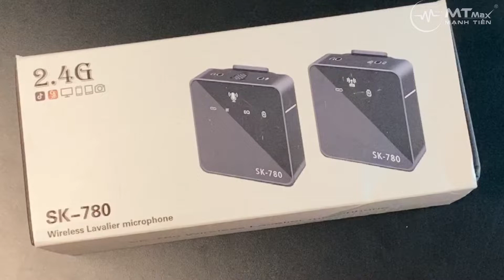Micro cài áo quay video SK 780 l Video Đạp Hộp